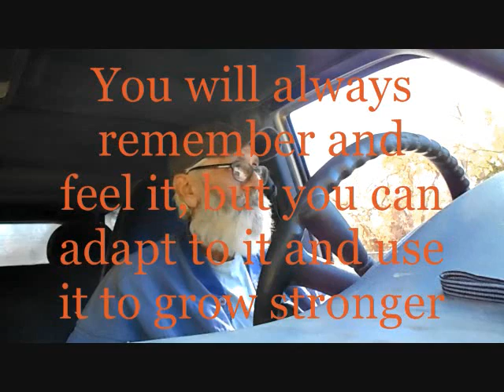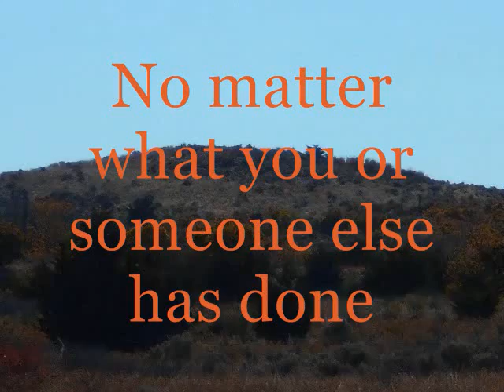Hell don't kill yourself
Remember that this is a sensitive subject and keep your remarks appropriate.
 i will keep doing what i do till they take me away. Blessings
I am having trouble navigating now, thank Google. But it is their crap we are playing with.

This is my Google+ account link, hope it works and doesn't send you funny;